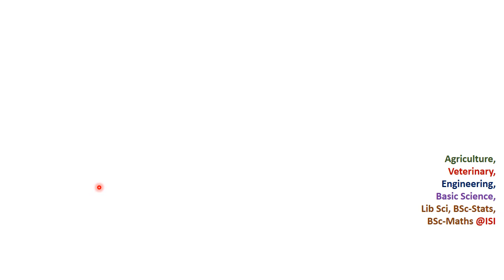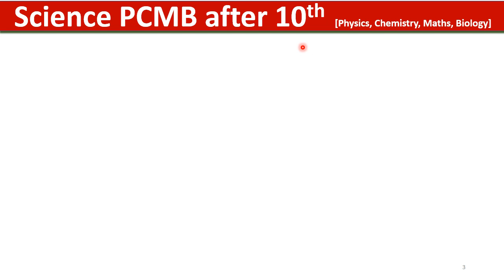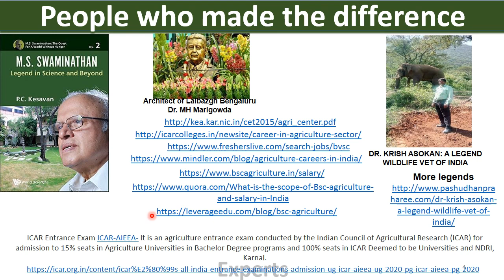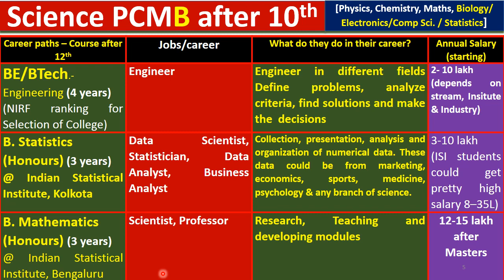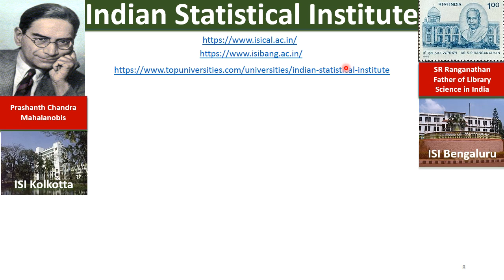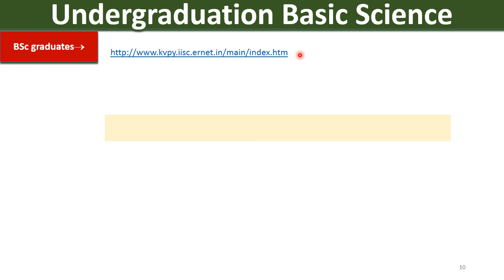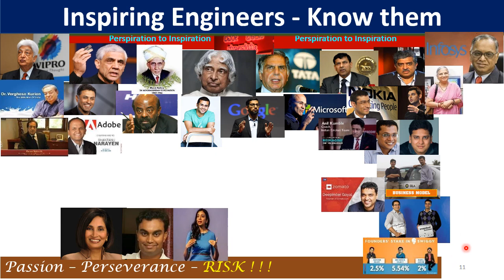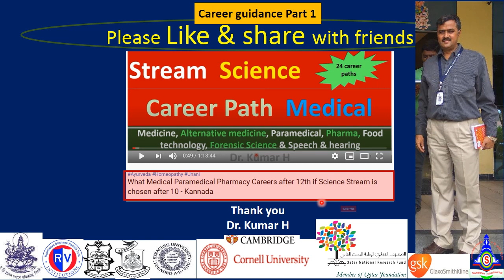What Agriculture Engineering Basic Science Careers after II PUC if Science stream is chosen after 10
After tenth grade or SSLC, if a student chooses Physics, Chemistry, Mathematics and Biology or Electronics or Statistics or Computer Science combinations, then the student can be able to select most of the career paths in Engineering or Basic Science or Agriculture sciences after 12th or II PUC. The possible career paths are, Bachelor of Science in Agriculture BScAg, Bachelor of Veterinary Science BVSc, Bacheclor of Science in Horticulture BScHort, Bachelor of Technology in Agriculture BTechAgri, Engineering BE, or BTech, Bachelor of Science BSc in any combination more specifically in Statistics or Mathematics at Indian Statistical Institute ISI, or Institute of Mathematical Sciences IMS. These graduates can opt lucrative careers as Engineers, AgriEnterpreuner, AgricultureOfficer, VeterinaryDoctor, Teacher, Statistician, Professor, CivilServent, Librarian, DocumentationOfficer and many more.